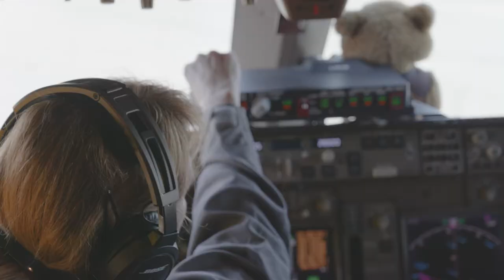Summit Sponsor: Virgin Orbit